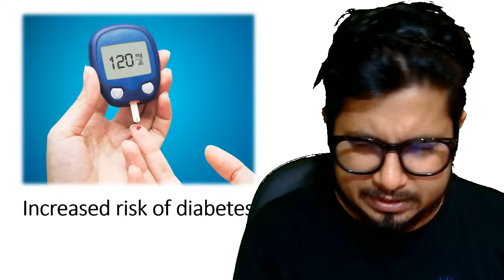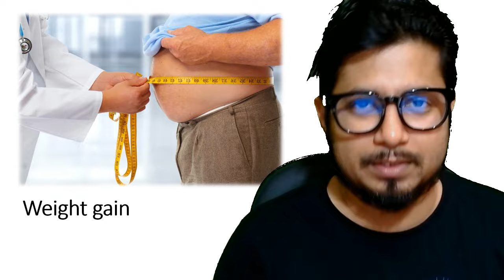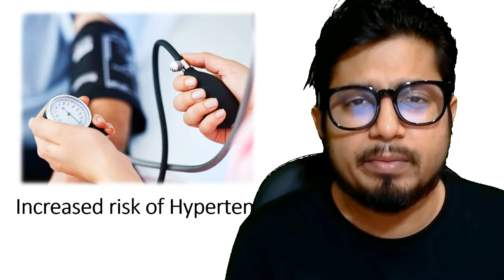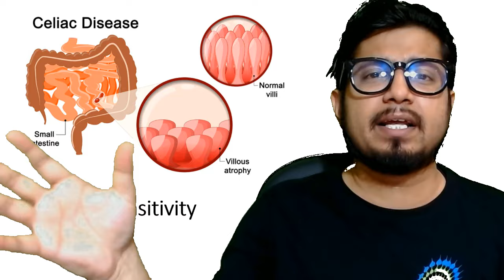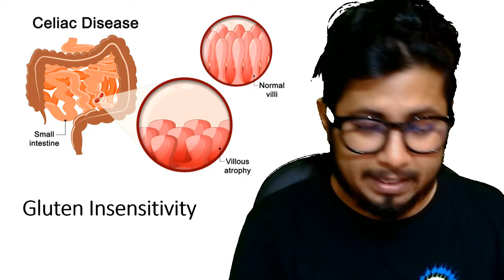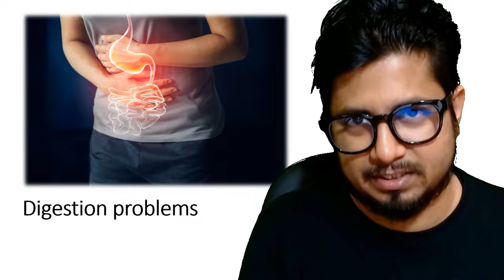Side effects of beer in Hindi | Harmful effects of drinking beer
Side effects of beer in Hindi | harmful effects of drinking beer - This lecture explains Side effects of beer in Hindi. In this video, we'll be discussing the side effects of beer in Hindi. From how beer can harm your body to its harmful effects on your health, we'll be discussing all the details you need to know about this popular alcoholic beverage.

If you're looking for information on beer side effects in Hindi, this video is for you! By the end of this video, you'll have everything you need to know about the harmful effects of drinking beer. From liver problems to addiction, we'll cover it all in this Hindi video on beer side effects. Bon apetit!
In this video, we'll discuss the harmful effects of drinking beer in Hindi. We'll cover topics like how beer can damage your liver, how to reduce the side effects of beer, and more.

If you're looking for information about side effects of beer in Hindi, then this is the video for you! We'll discuss the harmful effects of drinking beer in Hindi and provide tips on how to reduce these effects. You'll learn why beer is not recommended for some people and how to minimize the side effects of beer consumption.
Have you ever wondered what the harmful effects of beer are in Hindi? In this video, we'll show you some of the side effects of beer in Hindi.

From dizziness to loss of balance, we'll cover everything you need to know about the harmful effects of beer in Hindi. Not only will this video teach you about the side effects of beer, but it will also teach you about the benefits of drinking beer in Hindi. So if you're curious about the harmful effects of beer, then this is the video for you!